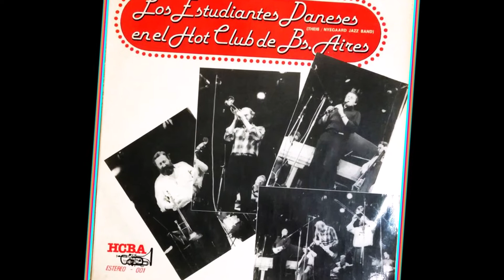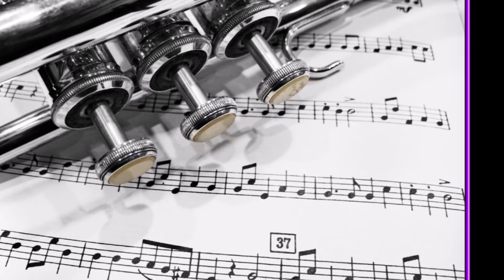Theis/Nyegaard Jazzband - Way Down Yonder in New Orleans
Concert in the Hot Club of Buenos Aires. AS.

Trumpet – Theis Jensen
Trombone – Peter Nyegaard
Clarinet – Erik Andersen
Contrabass – Hector Basso
Drums – Mingo Martino
Electric Guitar – Walter Malosetti
Piano – Tony Salvador